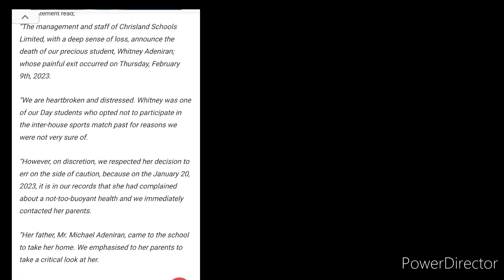"Whitney Adeniran was Electrocuted"Leaked audio by a Chrisland school student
mayyuledochie#yuledochie#judyaustin

🎥:yuledochie

mayyuledochie#yuledochie#judyaustin